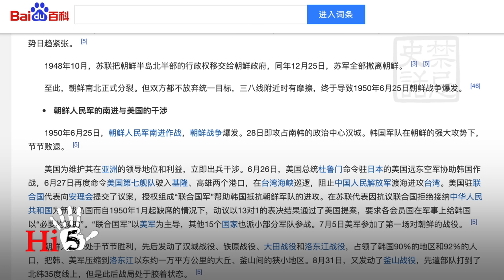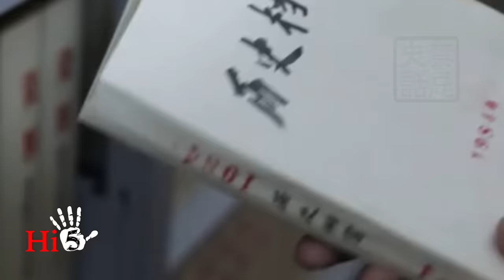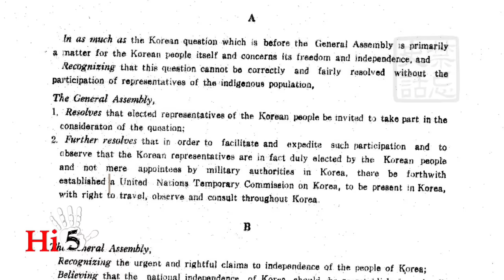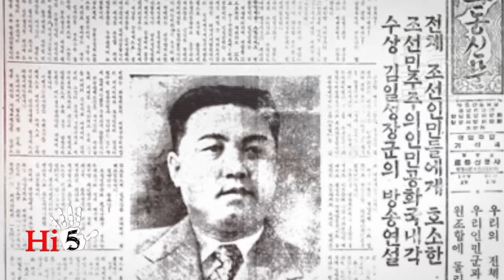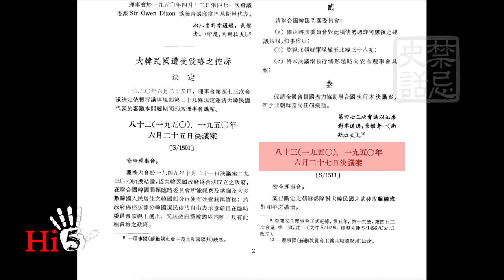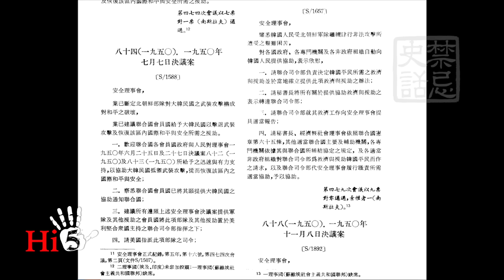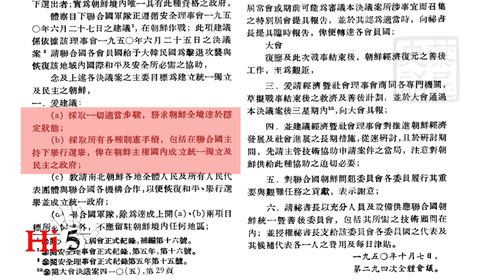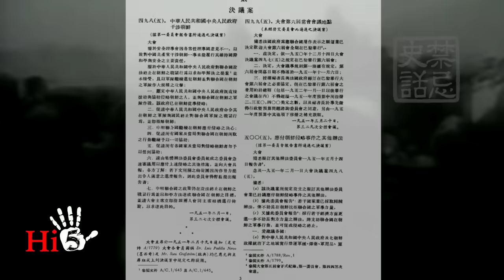禁忌史話：李銳日記秘密37｜ 「抗美援朝 保家衛國」一個七十年的謊言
看這集節目之前，你也許就知道這些問題的答案：抗美援朝是爲了保家衛國嗎？誰是朝鮮戰爭中的侵略者？二戰後爲什麽朝鮮分裂成兩個國家？美中蘇和聯合國都起了什麽作用？看完這集節目以後，再看看，我們的答案有不同嗎？